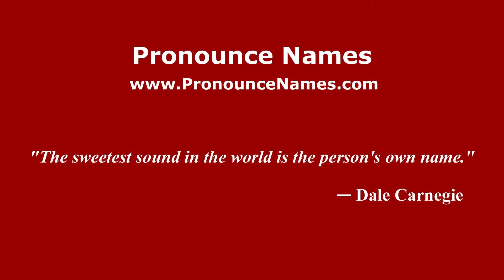How to pronounce Milnthorpe (English/UK) - PronounceNames.com